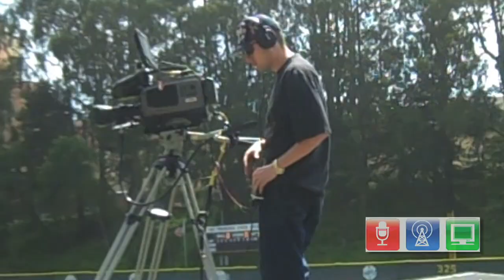Val Sakovich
Faculty Bio of Dr. Val Sakovich, Professor in the BECA Department at SF State.